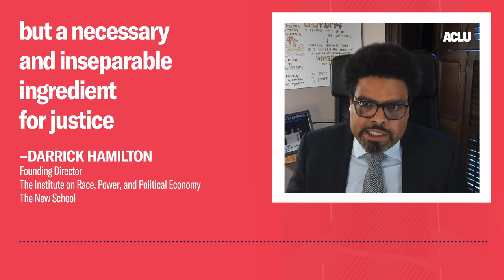This Economic Policy Could Break the Poverty Cycle - ACLU - At Liberty Podcast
The “American dream” has long been regarded as the pinnacle of success, rewarded to all who display hard work and pick themselves up by their bootstraps when life knocks them down. This might be our culture’s prevailing narrative, but it actually rarely bears out this way. The truth is that our system is full of inequities that put large swaths of people in our country at significant odds with building wealth.

Intergenerational wealth, or the passing on of wealth within generations of a family, gives a notable advantage to those who have it, and often leaves those who don’t economically burdened. Income inequality in the U.S. continues to persist and the median income of white people largely outsizes that of people of color. This disparity has plagued generations, greatly reducing the ability of people of color to start businesses, pursue higher education, and buy homes.

Enter baby bonds, an economic policy in which every child at birth receives an income-dependent government-funded savings account, managed by federal, state, or local governments until adulthood. The end goal? Breaking the cycle of poverty and closing the racial wealth gap to ensure economic stability for future generations.

In this episode we’re exploring baby bonds and the national legislation that is seeking to create systemic equality nationwide. Joining us first is economist Darrick Hamilton, founding director of the Institute on Race, Power and Political Economy at The New School, who has been at the helm of the progress on this idea. Then we speak with U.S. Rep. Ayanna Pressley (D-Mass.) about the American Opportunities Account Act, a bill introduced by her and Sen. Cory Booker that would implement baby bonds on a national scale.

To learn more about baby bonds and Darrick Hamilton’s economic justice work,

This episode ran on the At Liberty podcast on March 14, 2024.

Image Credit: Rawpixel.com / Shutterstock